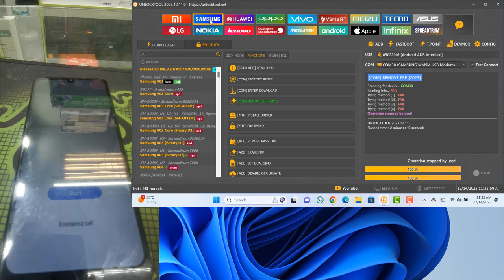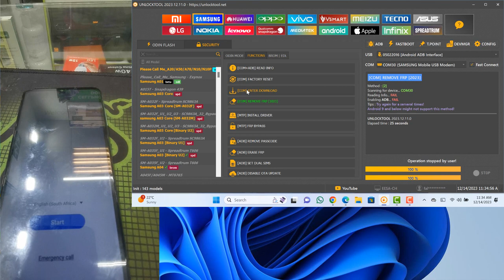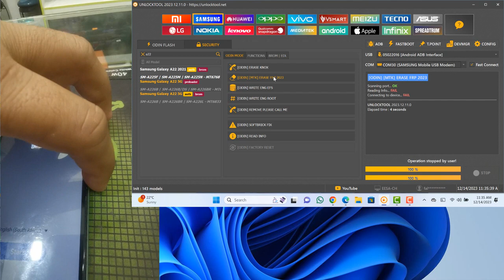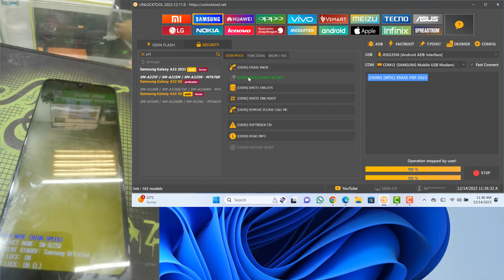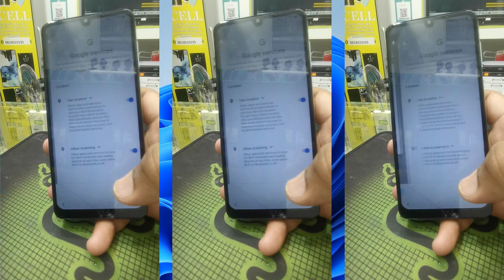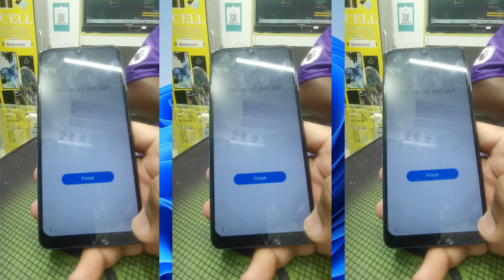Samsung A22 frp With New Method Unlock Tool /SM-A225F Google Account Bypass UnlockTool /